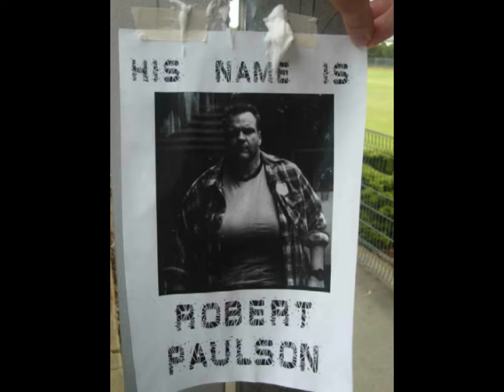Fandalorian News! Meatloaf 1947-2022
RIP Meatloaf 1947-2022